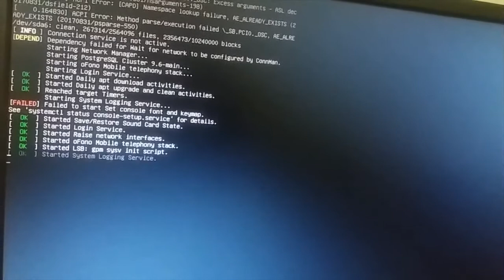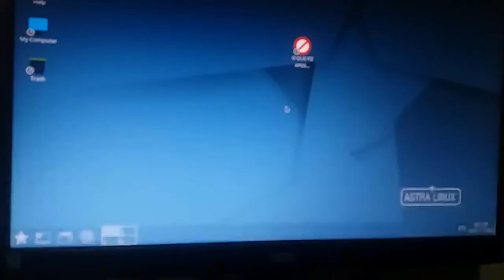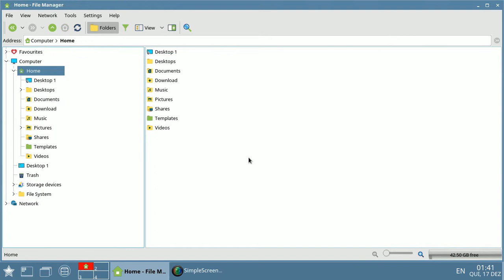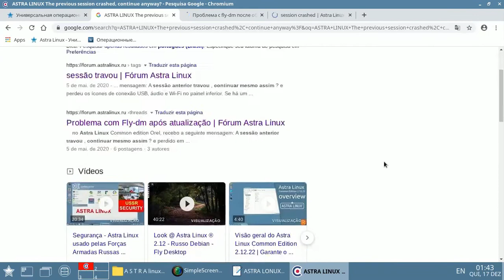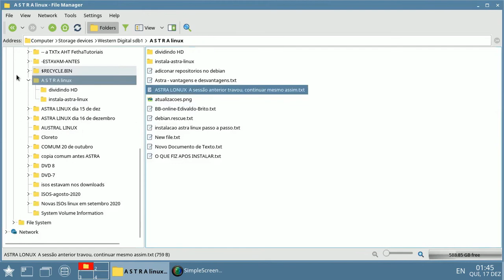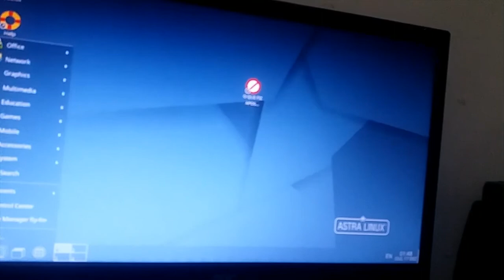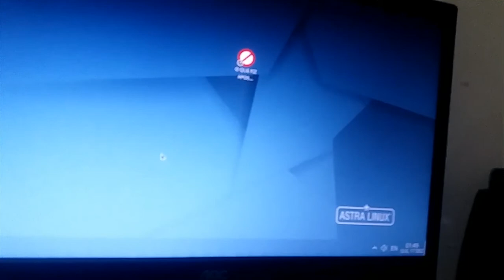2- A sessão anterior travou continuar mesmo assim? (RESOLVIDO) The previous session crashed (SOLVED)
Após a instalação no primeiro update ocorreu o problema no login:

ASTRA LINUX: A sessão anterior travou, continuar mesmo assim? (RESOLVIDO)
ASTRA LINUX: The previous session crashed, continue anyway? (SOLVED)

Veja no vídeo a solução do erro acima.